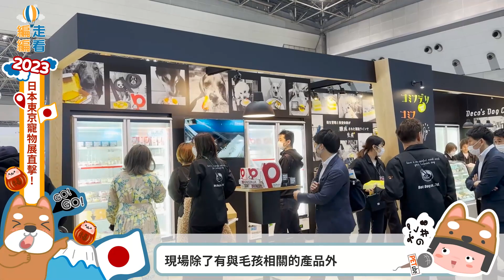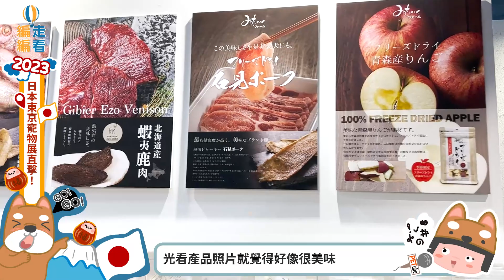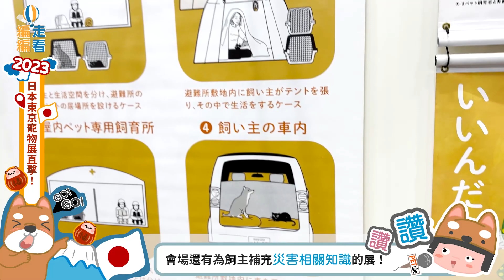日本東京寵物展直擊！ Feat.日本寵物展【編走編看】｜哈寵PETube 第 236 集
哈寵誌前些日子去到了 日本東京寵物展 進行直擊🇯🇵
👧：哇！人真的好多啊！
不少毛爸媽也帶著家裡的寶貝參加🐶
除了各式各樣的寵物食用品，現場還有各種日本美食等著大家品嚐🤤
你以為就只有這些嗎？快來看看還有什麼你不知道的內容😻
📺 哈寵誌官方粉絲團這邊請